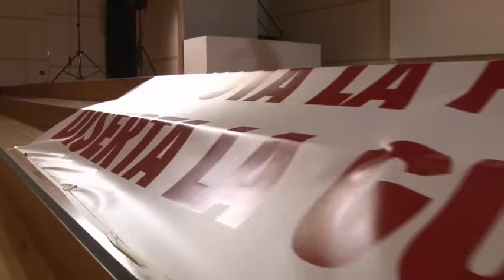Il popolo ebreo si sta suicidando con le sue stesse politiche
"La comunità internazionale si assuma la responsabilità di far sopravvivere questi due popoli. La proposta è far diventare patrimonio dell'umanità sia il popolo palestinese che quello d'Israele".

 L'intervento di Raniero La Valle dal palco del Centro culturale Altinate/San Gaetano di Padova.